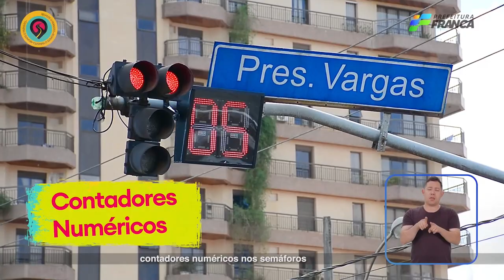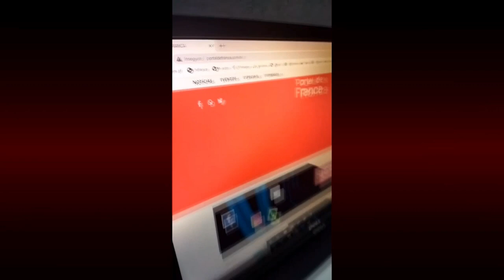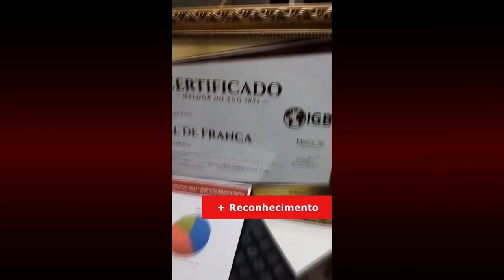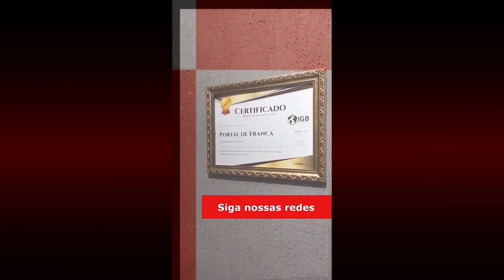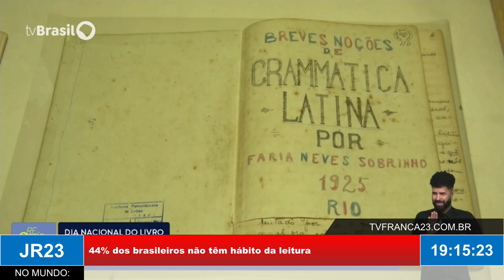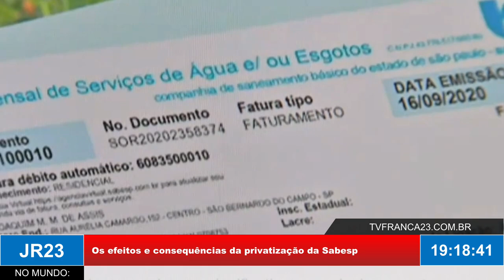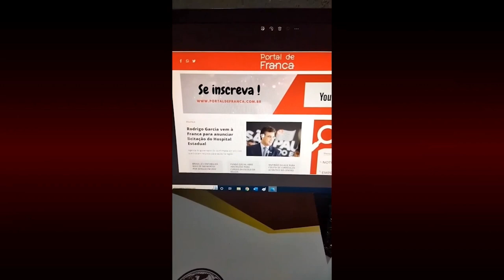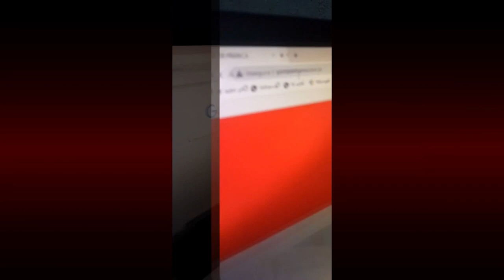JR23 02 11 23